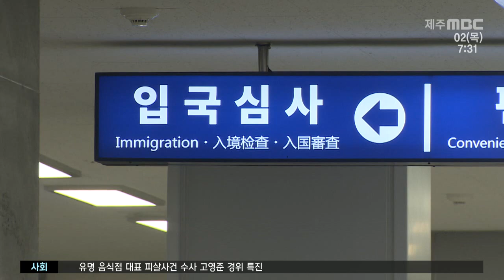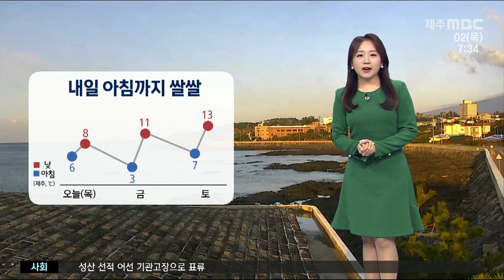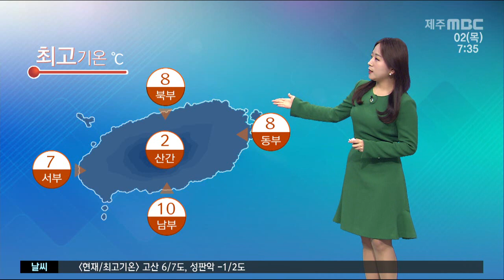MBC뉴스투데이 제주│전체 다시보기│2023년 3월 2일